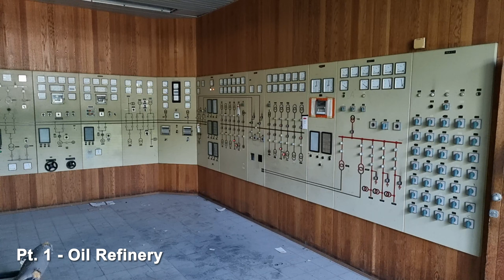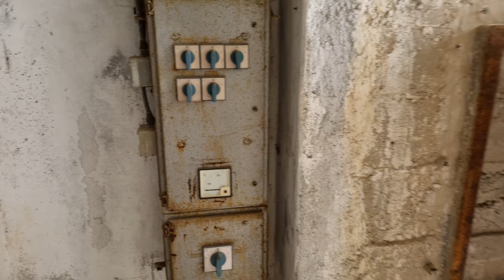Found a Huge Underground Bomb Shelter Beneath an Abandoned Oil Refinery - Pt. 2 | URBEX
Continuing our exploration of the 100 year old oil refinery, we venture deep underground to find it's forgotten bomb shelter. Build in the early 1880s by the Austro-Hungarian Empire, the refinery survived bought world wars, in which it became a mayor bomb target by the allies. Under those circumstances, a maze of underground tunnels and shelters was dug up and maintained through the entirety of the Cold War. Join us as we explore what remains.